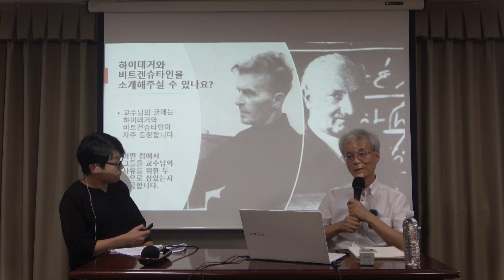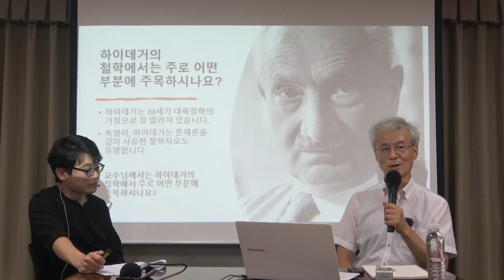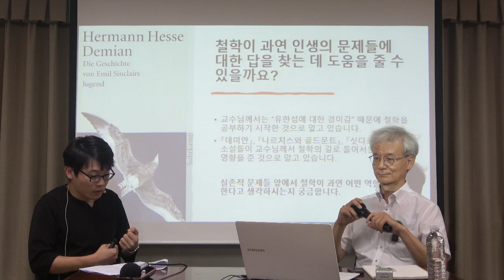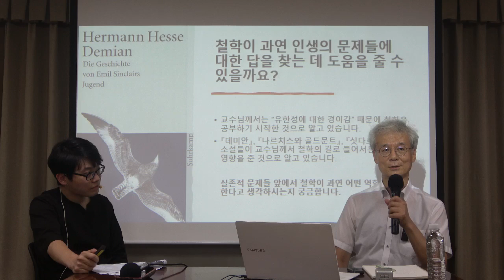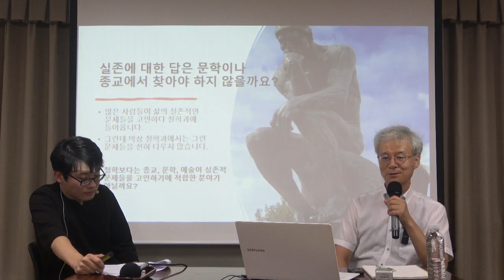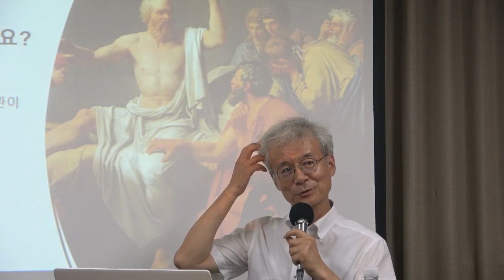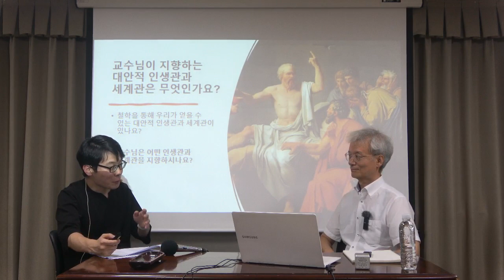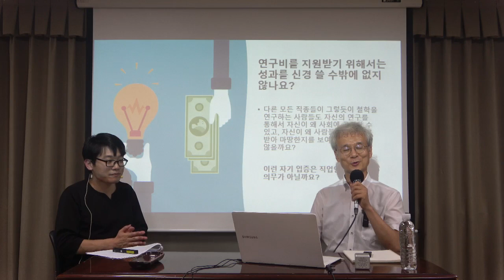철학의 길 1강(2) : 철학에 이르는 길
* 1강(2) : 철학에 이르는 길

* 핵심어 : 구도의 학문으로서의 철학, 비트겐슈타인, 하이데거
00:00  하이데거와 비트겐슈타인에 대한 소개
02:56 두 철학자에게서 배울 수 있는 것
07:15 두 철학자의 공통점과 차이점
15:30 하이데거의 철학에서 주목할 수 있는 부분
19:18 비트겐슈타인의 철학에서 주목할 수 있는 부분
20:45 철학이 인생의 문제들을 푸는데 도움을 줄까?
27:51 문학과 종교에서 실존의 답을 찾아야하지 않을까?
30:22 리처드 로티를 둘러싼 논쟁 : 철학은 취미의 문제가 아닐까?
36:27 오늘날 지배적인 인생관과 세계관은 무엇으로 보시나요?
38:08 데이비드 베네터의 반출생주의에 대한 단상
39:52 지향하는 대안적 인생관과 세계관
41:01 수강생과의 질문과 대답1 : 리처드 로티는 누구인가
44:23 수강생과의 질문과 대답2: ‘깨달음’의 구체적인 의미는 무엇인가요?(1)
48:54 수강생과의 질문과 대답3: ‘깨달음’의 구체적인 의미는 무엇인가요?(2)
51:41 수강생과의 질문과 대답4: 비트겐슈타인이 자신을 밀어붙인 이유는 무엇일까요?
55:24 수강생과의 질문과 대답5: 교수님이 느낀 유한성은 구체적으로 무엇이었나요?
56:38 학술적 철학에서의 성과중심주의는 잘못된 것일까요?
1:03:00  오늘날 대학의 성과평가 제도에 대해 어떻게 생각하시나요?
1:06:43 철학적 연구에 대한 가치평가에서의 기준이 있어야 하지 않나요?
1:09:10 연구비를 지원받기 위해 대학에서 성과를 신경 쓸 수밖에 없지 않나요?
1:12:2